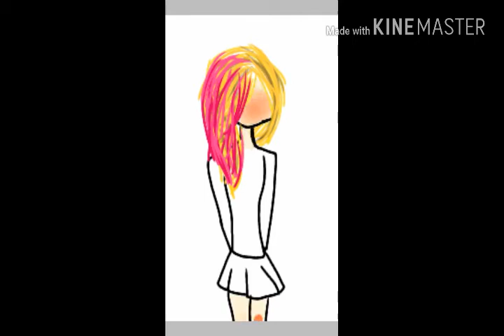Updated oc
So I realized the water bender oc was so  unoriginal so I changed it up so my oc,was more like me. She does have a hidden power. Lol

Info
Name: lily
Age:17
Gender:girl
Sexuality: Bi
Likes:???
Hates:???
Crush:???
Bf\gf:none
Friends:???
Power: CLASSIFIED